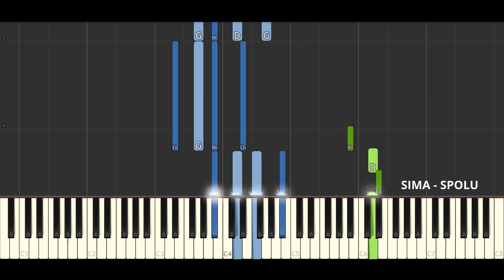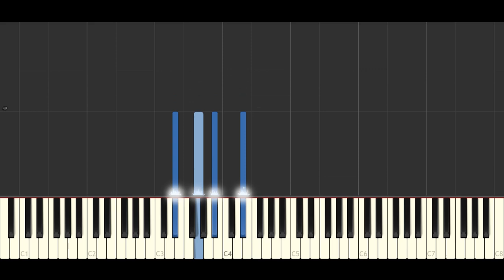Ako Zahrať - SIMA - SPOLU [Piano Tutorial]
Máš nápad na ďalšiu pieseň? Napíš ju do komentára

Sima - Spolu Piano cover
Sima Spolu  Piano tutorial